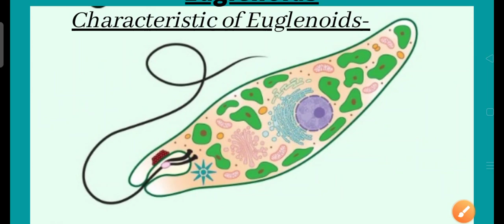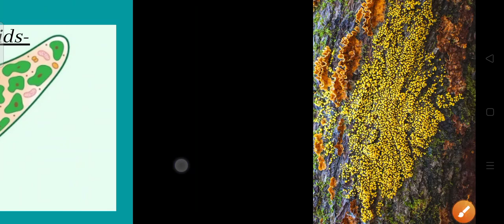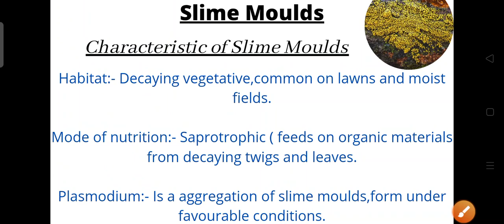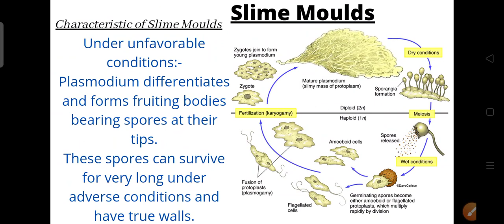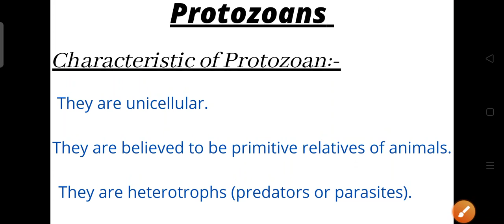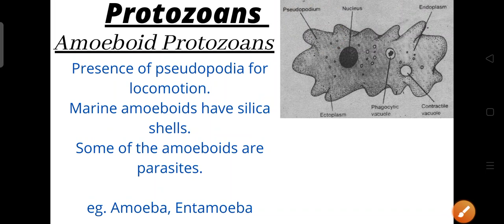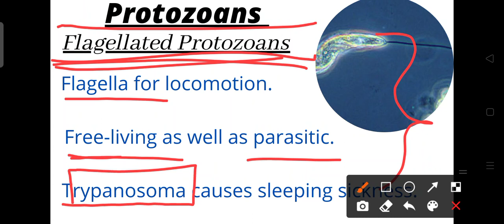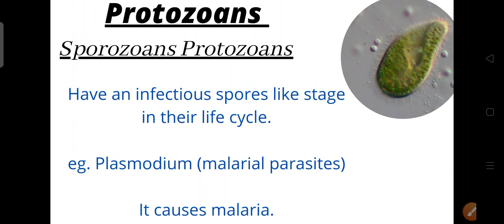Biological Classification|kingdom Protista|Class11th|Ncert NEET|By-Nikita kargeti|NK Biology classes